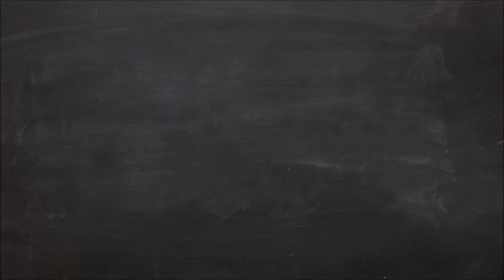CBHS2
Support Staff of the Week for Creek Bridge High School.